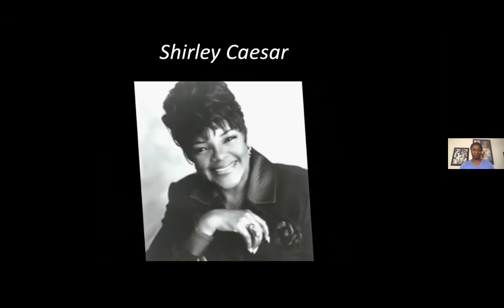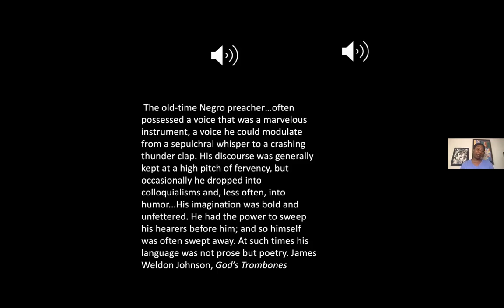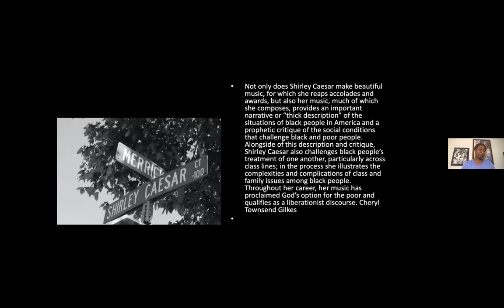Gospel Music & Civil Rights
A Documentary & Discussion with Claudrena Harold
Held on Thursday, February 11 at 7pm

Watch this recorded virtual event of Claudrena Harold, Professor of History at UVA, discussing of her latest book "When Sunday Comes: Gospel Music in the Soul and Hip-Hop Eras", an exploration of gospel music's place as an outlet for African American spiritual and cultural expression and its enduring role in the fight for civil rights and social justice.

Additionally, Professor Harold highlights themes of her book through a discussion of the 2016 documentary, "Mavis!", the incredible story of Mavis Staples, gospel/soul singer, actress and civil rights activist.